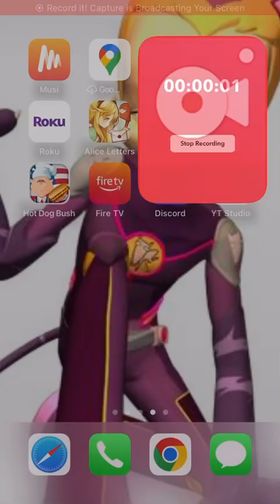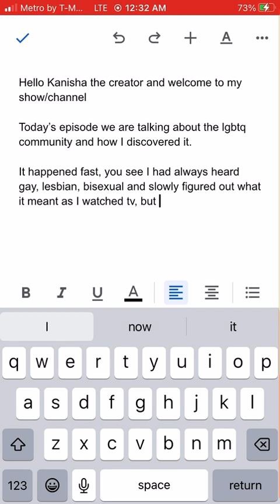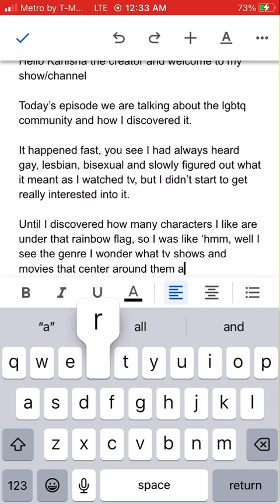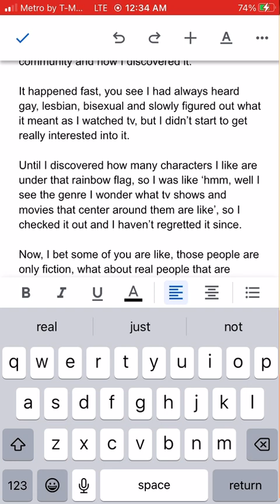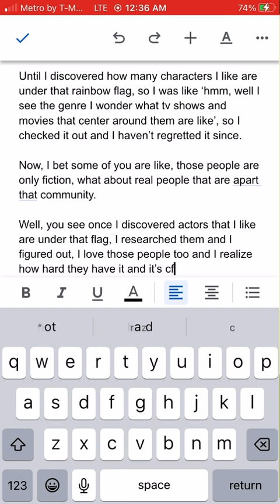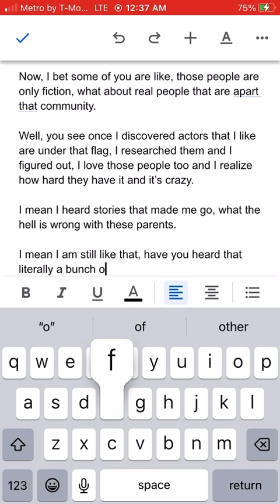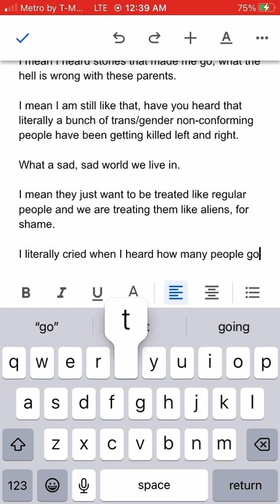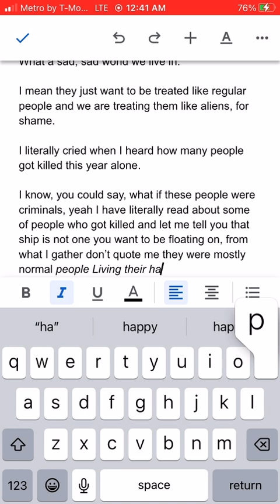The kanisha show episode 6 part 1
Lgbt community